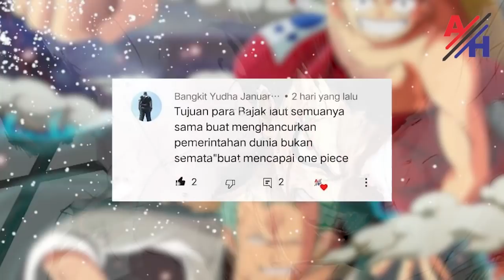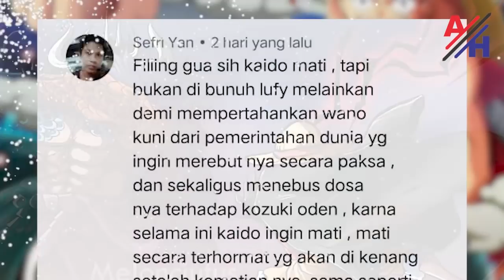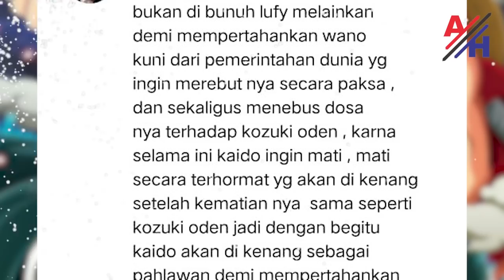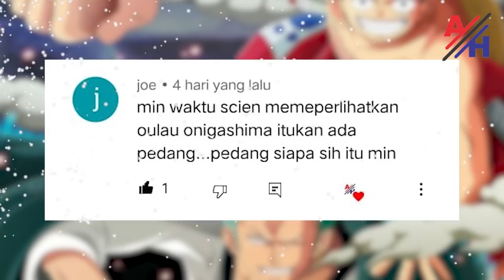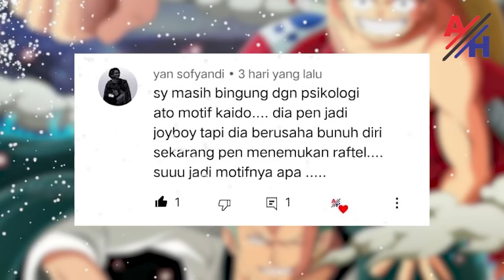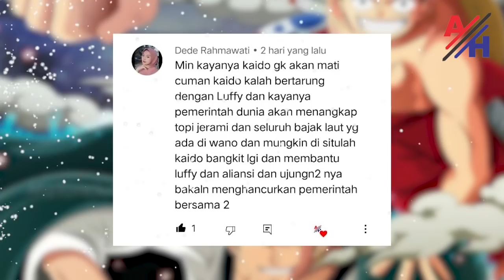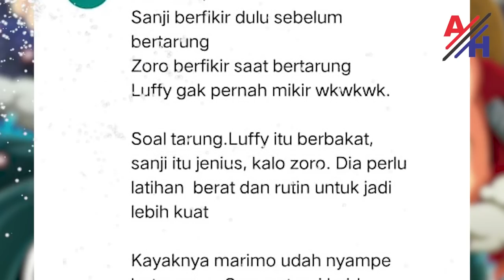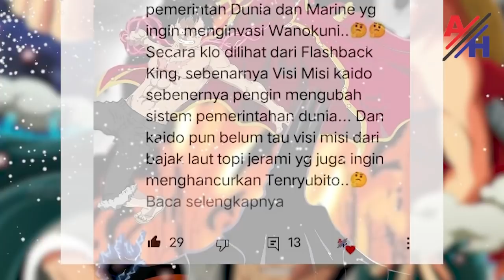KAZENBO AKAN JADI HOMIES BIGMOM dan KAIDO AKAN BERKORBAN DEMI WANO KUNI!? [Komentar Nakama]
Terima Kasih kepada :  ALLAH SWT | Eichiro Oda | Shueisa | TOEI Animation |

Karya Fanart keren dari Amanomoon, Fanalishiro, Greiish, Mikepxel, Goldenhans, and Melonciutus di Deviantart Dan Pinterest

dan Karya Fanart Keren di Instagram dari
monkeyd_rock, redi_red.cal, akbrchrl, wibowo_994, kozuki_oden, d4nartss, no_ugo, b6um, portfolionadal, fdanibenitez, bbdbg03_drawing, youngmerry03, jonas_yonko,
bk.i_i, Melonciutus, opmangart69

halaman facebook fans
onepieceindonesia, informasionepiece, nathanistic

lalu tak ketinggalan ucapan terima kasih juga kami sampaikan kepada seluruh website yang menjadi referensi kami

- Display Radeon Vega Graphics 3.70 GHz
- Hardisk 1TB
- Microphon Sades Orphius

Software yang digunakan:
- Audacity
- Paint
- Libre Office
- Windows 10 Pro 64 bit
- open camera